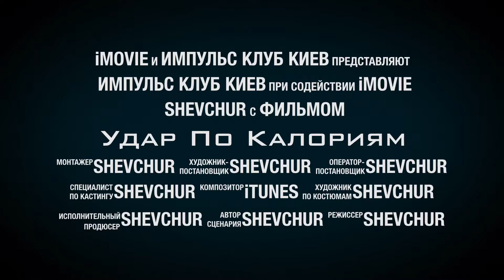Исцеляющий Импульс. Голтис. Проморолик. Обучение тренеров.